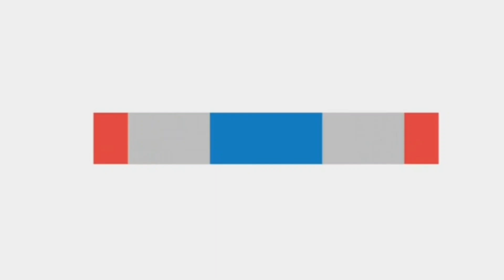Rolling: Dynamic Reversals with Upper & Lower Extremities' Patterns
Neuromuscular Physiotherapy
Proprioceptive Neuromuscular Facilitation (PNF)
This playlist shows application of PNF techniques to facilitate trunk control required for rolling
This video shows the application of PNF technique of dynamic reversals while incorporating upper extremity D2 and lower extremity D1
Physiotherapy Department - The University of Jordan